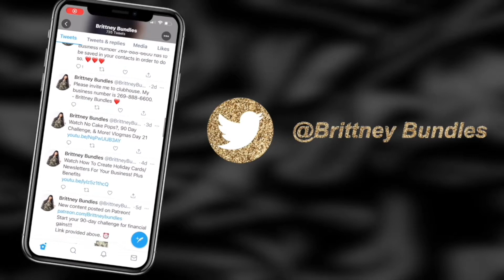Why I Now Enjoy Using My Galaxy Note 10+ Over My IPhone 12 Pro Max 😳